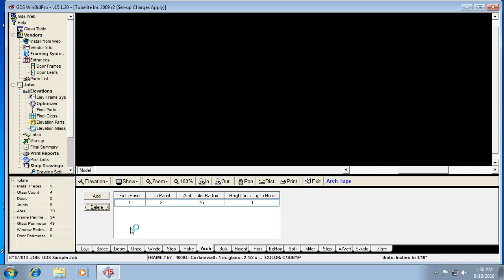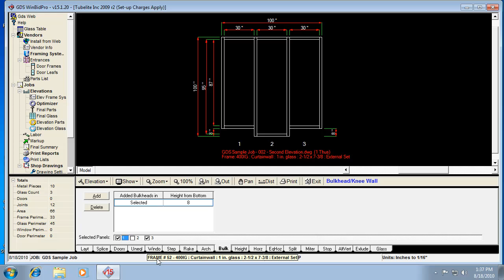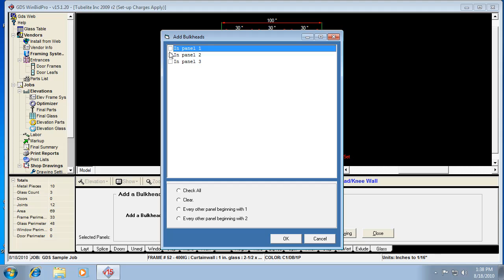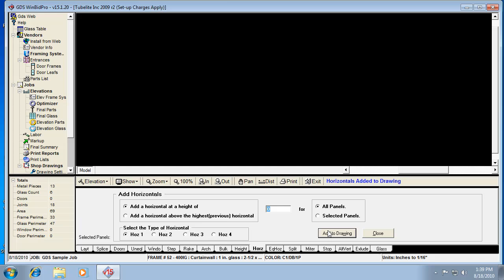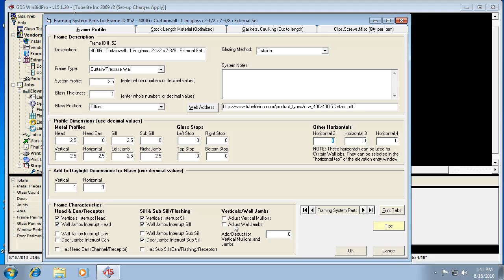Archtop Bulkhead Height Horiz and Equal Horiz Tabs.mp4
Learn how to use the Arch Top, Bulkhead, Height, Horzontal, and Equal Horizontal tabs in the GDS Storefront Estimating WinBidPro v15 software. See an example of how features work and things to know about each one.